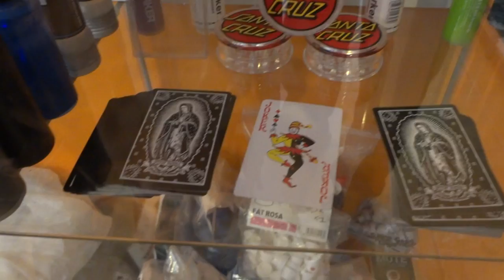Magliette e Felpe Santa Cruz - Street Art o Style - Abbigliamento Giovanile Estate 2013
Alcune magliette e felpe della Santa Cruz, bei esempi di street style e art, in funzione dell'abbigliamento giovanile dell'estate 2013.